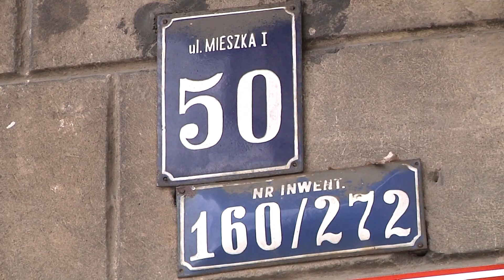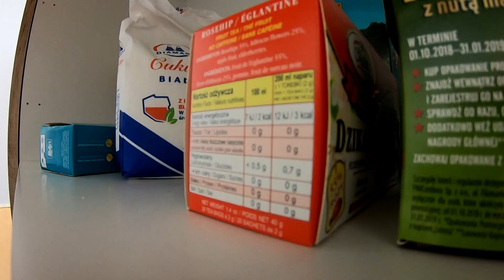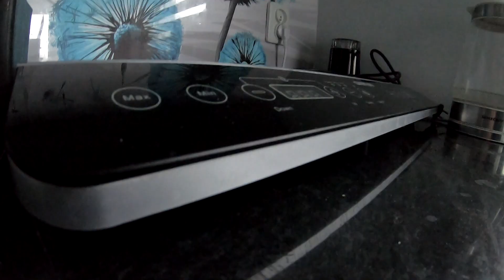Informacje Telewizji Gorzów - 07.01.2020